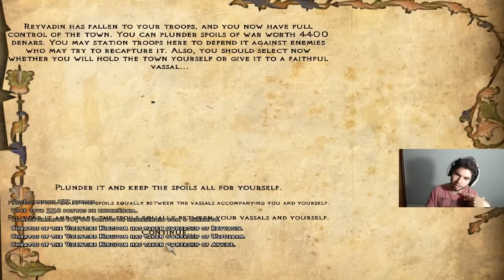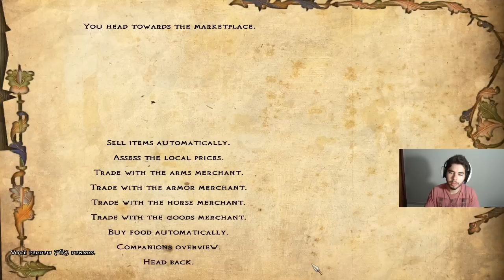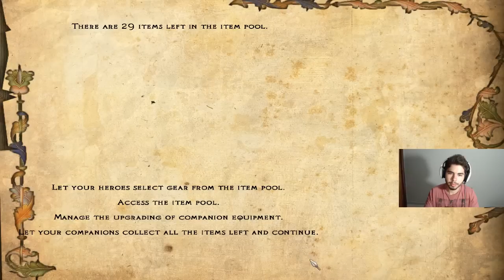Mount & Blade Warband(Floris Evolved) - TOMANDO REYVADIN NA SAGACIDADE! #65 (Gameplay/PC/PTBR)